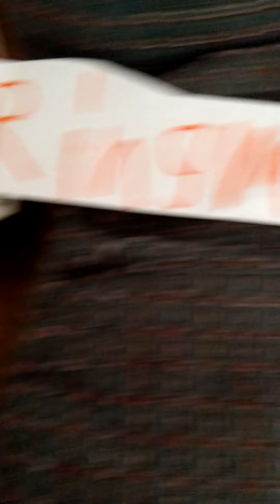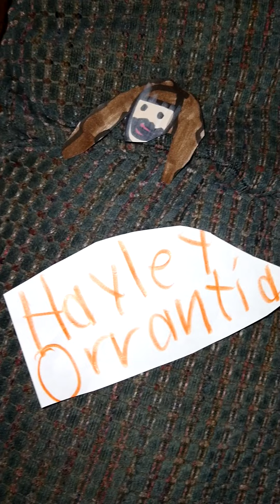The Masked Singer Ringmaster All Performances+Reveal